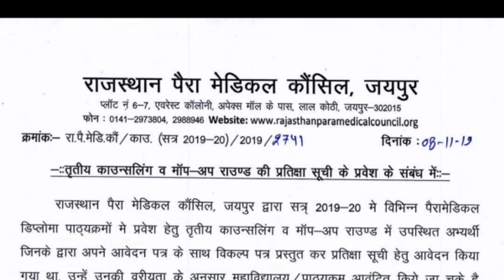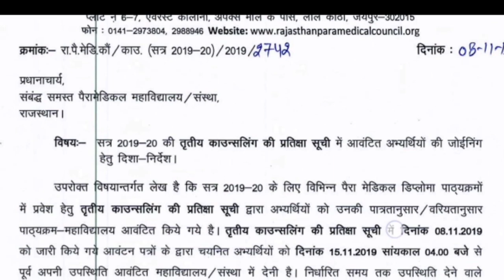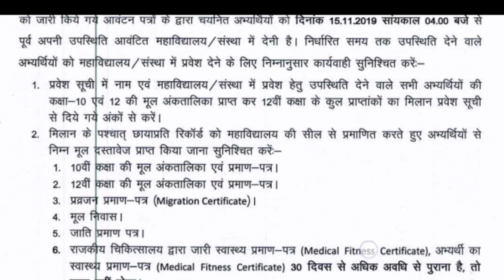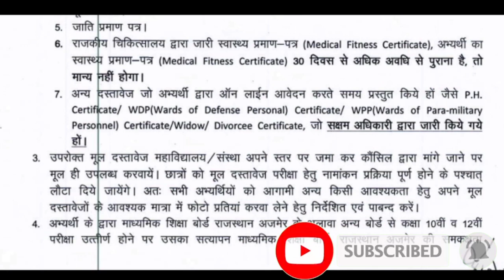RPMC 3rd Round waiting list ! Third Counseling & Mop-Up Round Waiting list !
hello दोस्तों,

राजस्थान पैरामेडिकल RPMC व RUHS PARAMEDICAL से संबंधित सभी नोटिफिकेशन एवं नई जानकारी हम इस चैनल पर उपलब्ध कराते रहेंगे तथा आपको अपडेट रखेंगे ।

यदि आपका कोई सवाल या कोई quition हो तो हमारे यूट्यूब ग्रुप में बता सकते हैं।

Paramedical Guruji